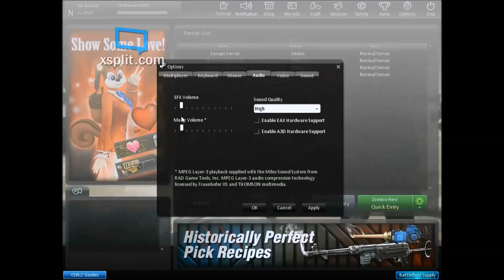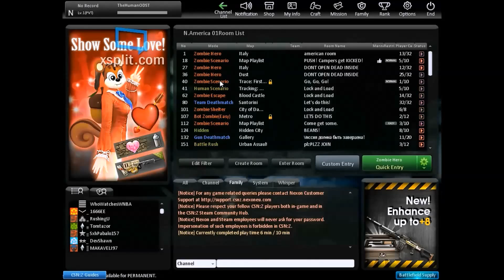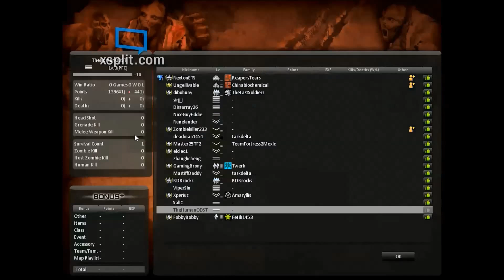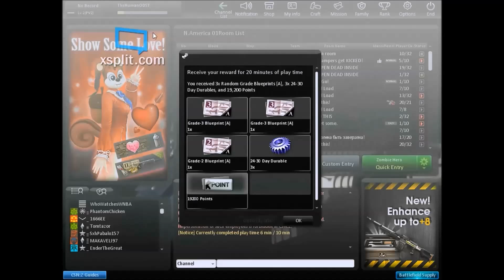Lets Play Bad Games: Counter-Strike Nexon Zombies!!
Chris and I thought of a new series called Lets Play Bad Games and Counter Strike Nexus Zombies was our first idea game. If u want to see more bad games, comment some ideas in the comment section and we will probably play it. I AM BACK AND NOT DEAD!!! lol